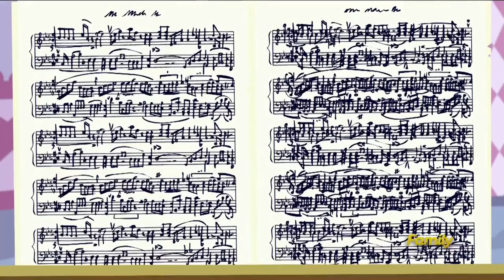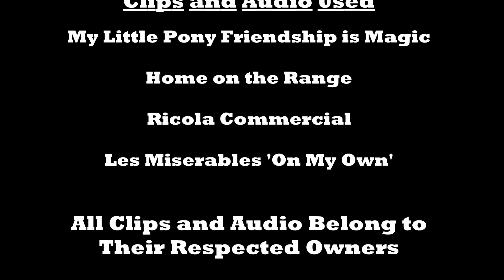BronyDan Episode 28- On Your Marks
Here is my review of the episode, 'On Your Marks'.